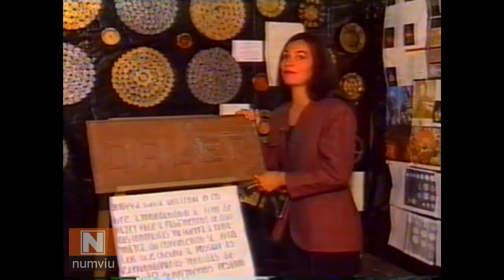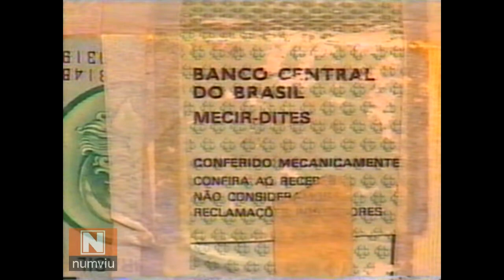1994 - CURIOSIDADE: TIO PATINHAS DO NORDESTE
TV GLOBO - JORNAL NACIONAL - 17/06/1994 - O Tio Patinhas do nordeste, um aposentado junta milhões que já não valem nada e transforma a casa num cofre forte, tudo por amor as moedas.

NUMVIU é um canal novo, nós precisamos da tua ajuda na missão de torná-lo mais popular.